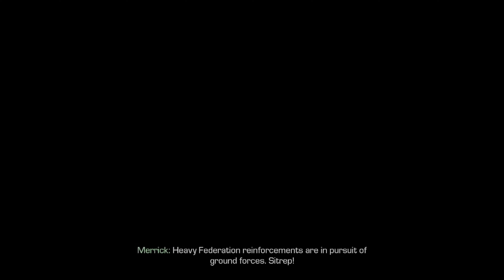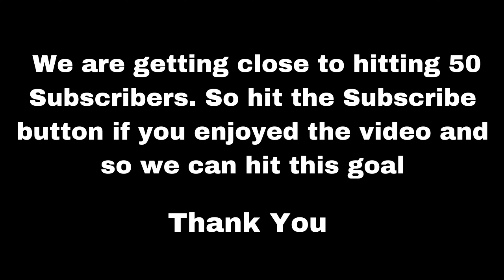Call of Duty Ghosts Walkthrough Part 17 - (Xbox Series X) HD 4K60FPS (No Commentary)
Part 17 of the Call of Duty Ghosts walkthrough. The whole Call of Duty Ghosts playthrough will be recorded on 4K60FPS on Xbox Series X and will include the whole full game walkthrough.

In this video we are going to be doing the mission (Loki)  and it will feature the whole mission and gameplay. Hope you guys enjoy.
I'm not only playing the game I'm making these videos to help you on your first playthrough of the game.
I will also be uploading every Part of this walkthrough on my channel so come check them out when I release them.